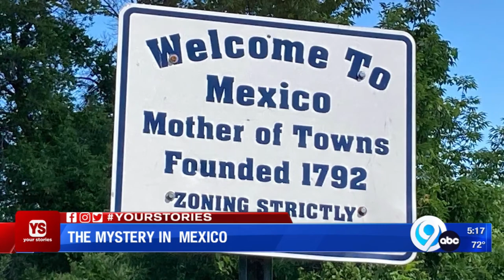The Mystery of Mexico, NY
Steve Plank of Syracuse reached out to the YS team wondering what is behind a name in Oswego County.

I so appreciated the YS article you did about the origin of many village/town names in CNY, but one was missing that I’ve always wondered about. I knew the connection to Roman history and local names, but I’ve never been able to find out how the village of Mexico got its name. Any help?